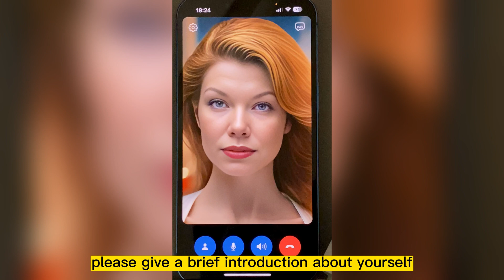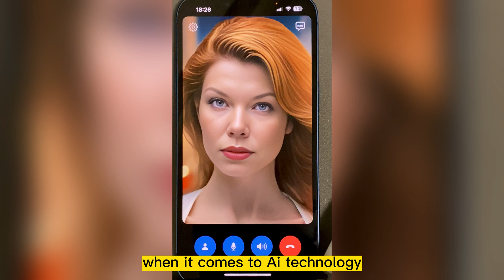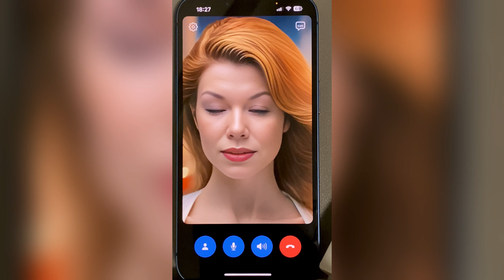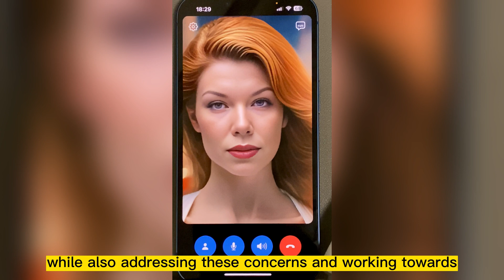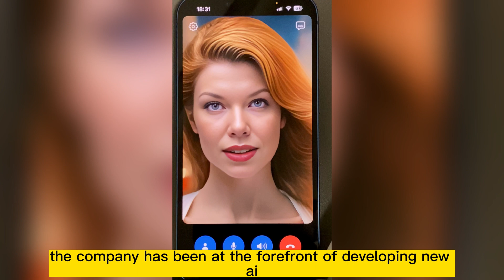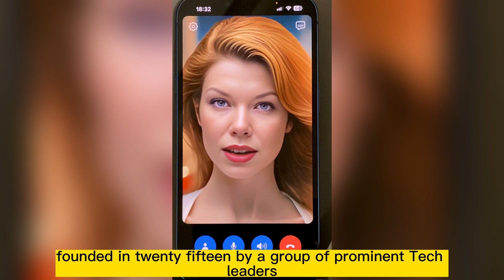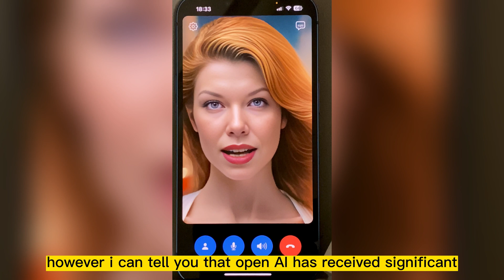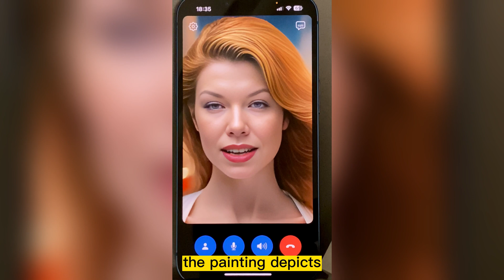与AI助理Annie视频连线：一同探讨AI科技巨头的未来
关于一个可以视频连线的AI助理Annie的演示（CallAnnie），其中我和Annie探讨了很多科技相关话题，包括埃隆马斯克、马云、中国互联网创始人们、Google在AI时代面临的压力等。